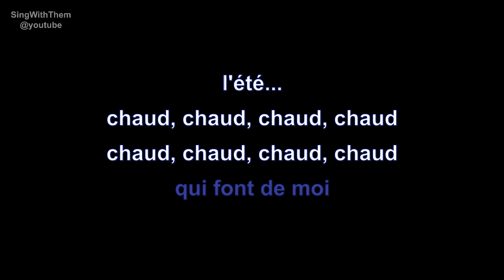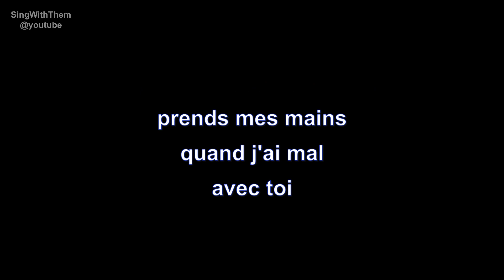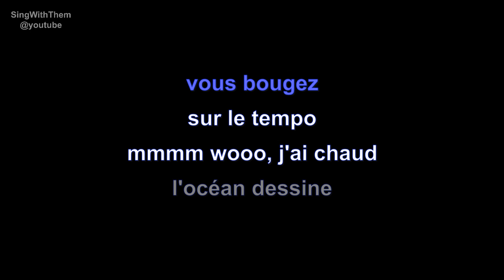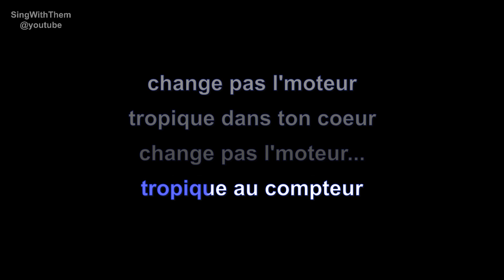muriel dacq | tropique | lyrics | paroles | letra